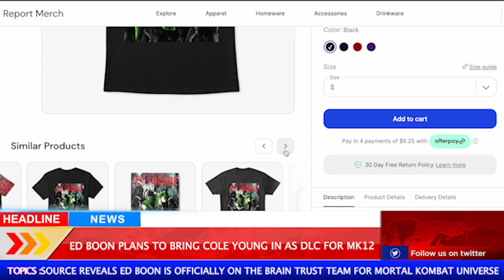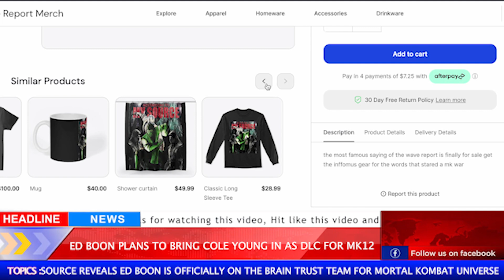Mortal Kombat 1 : Cole Young is Set to Return, The Real Reason Why Will Shock You!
Even with Mortal Kombat 12 looming, the inclusion of Lewis Tan’s Cole Young in 2021’s Mortal Kombat film remains a divisive choice to this day. Considering the depth in roster that the franchise has, many felt there wasn’t a need to create a new character specifically for the film. However, Mortal Kombat 2 promises the return of Cole, so regardless of what the critics may think of Scorpion’s descendent, he isn’t going away any time soon. Yet, there are a few factors indicating he could become part of the main canon in the not-too-distant future, specifically Mortal Kombat 12.

Lewis Tan was concerned about Cole Young in Mortal Kombat
As a self-confessed fan of the video games, Tan admitted to Fortress of Solitude that he was unsure about taking the role at first. “To be honest, when the project first came to me, I had some concerns about taking the role,” he said. “Just because of the weight of what comes with it, and I wanted to make sure it was done properly.” After chatting to director Simon McQuoid, he felt comfortable enough to pursue the part and see what was cooking.

It’s fair to say the reception towards Cole Young wasn’t universally positive; however, the character did serve a purpose in the movie and expand the lore in a new and unique way. Cole wasn’t simply the audience’s eyes or gateway to the Mortal Kombat world, but he was also someone who tied the past and present together, especially in the blood feud between Sub-Zero and Scorpion.

The future of Cole Young in Mortal Kombat

In an interview with ComicBook.com, Lewis Tan discussed how plans for the sequel are coming along. “[Warner Bros. is] very happy with the movie, and obviously, it performed really well,” he said. “It’s one of the most-viewed films of their Warner Bros. slate, even though it came out at the worst time ever possible. But no, we’re full steam ahead. And now, we have Ed Boon with us as well, so we got the stamp of approval from the legend himself. Number two is just going to be absolutely insane. Way bigger.”

That sounds like promising news for all fans; however, there’s one key detail here that has gone over most people’s heads: the addition of Ed Boon to the film sequel.

Ed Boon remained relatively mum about the previous Mortal Kombat movie, as he hardly mentioned it nor was he involved in the promotion of it. While there were rumours he wasn’t too happy with the direction of the film, this was never confirmed by any parties. However, Boon did tell Polygon that he was involved in an unofficial capacity before, but now he is a part of the brains trust for several adaptations. “I’m involved with the animated series, and the next movie that’s coming out, so it’s very exciting, because there’s some really cool stuff that’s being worked on,” he said. “Just being involved in the scripts and which characters we’re going to include, and all that stuff, is very exciting for me. Before, I was involved, but not in an official capacity.”

Why Cole Young could appear in Mortal Kombat 12
With Boon’s involvement in the sequel, that means he’ll have a hand in shaping Cole Young’s character moving forward. Naturally, this opens a whole lot of new avenues for the character – perhaps even in the video game world.

Boon has explained how NetherRealm Studios is trying to push the boundaries of uniqueness with each Mortal Kombat release, telling Polygon: “At the end of every game we do a post-mortem: What was great? What could have been better? What should we not bring back? Sometimes we don’t bring something back for the big picture of being different.”

There’s a need to keep things fresh, and Mortal Kombat 12 will need to do this by expanding its roster. The addition of Cole Young could go a long way to solving two issues: One, it’ll be a character that fans will be familiar with but haven’t experienced in the video game world. And two, it helps to solidify Cole as an important character in the Mortal Kombat Universe. Who knows, years from now, fans could be looking at Cole Young and be blissfully unaware that his origin started in a movie and not the video game.